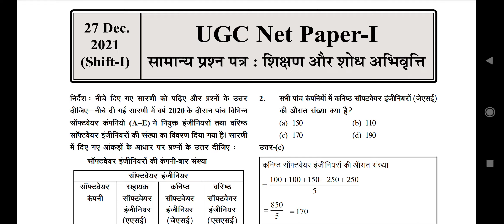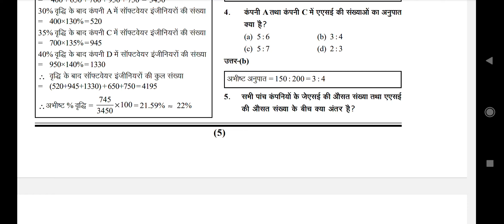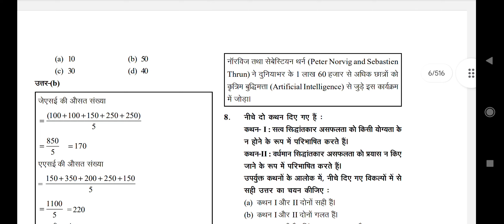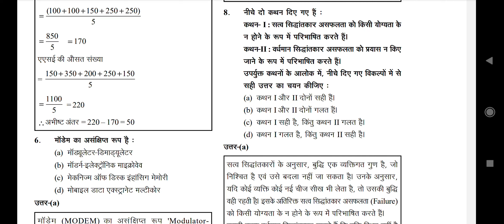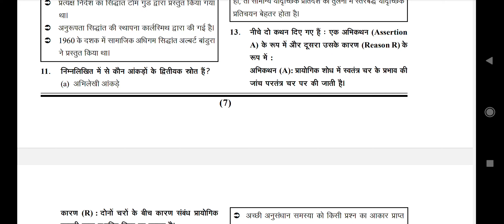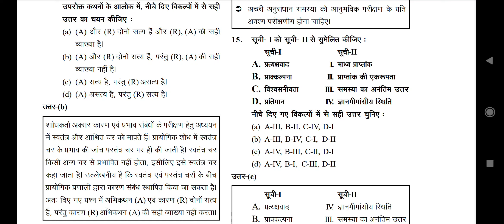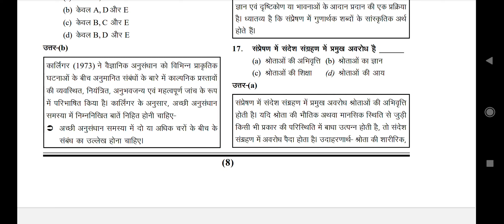UGC NET JRF PAPER-1 | ALL IMPORTANT PYQs| 2021 paper 1 shift 1| Complete questions with analysis